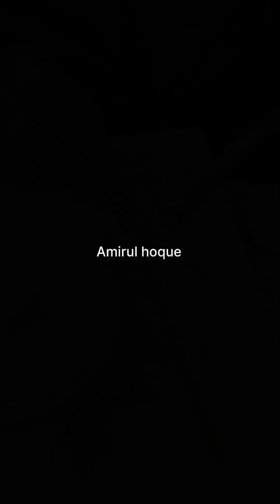How to make gold Necklace 196 hallmark jewellery Making